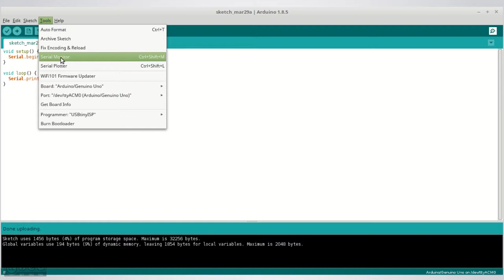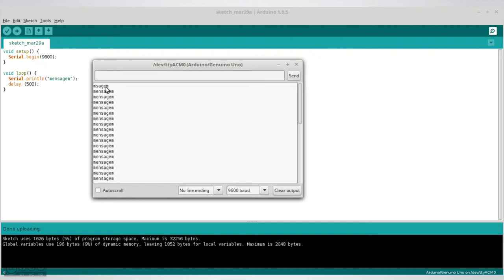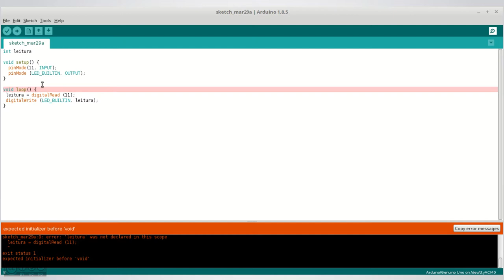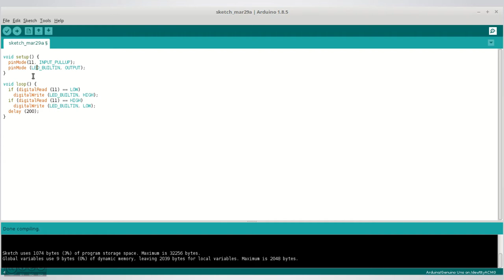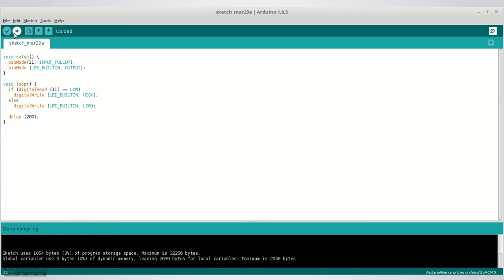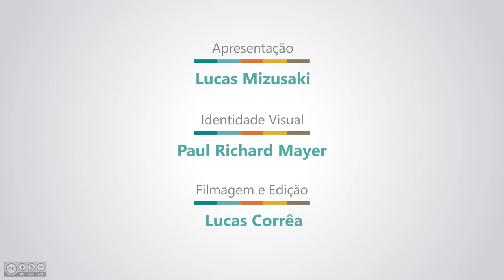Curso Arduíno - Aula 03